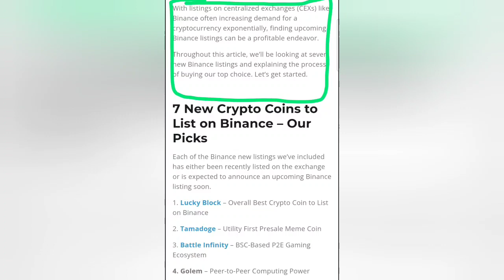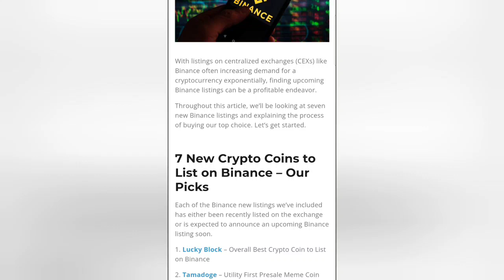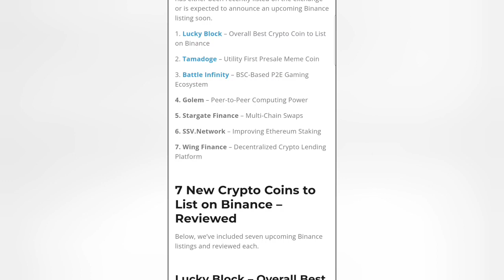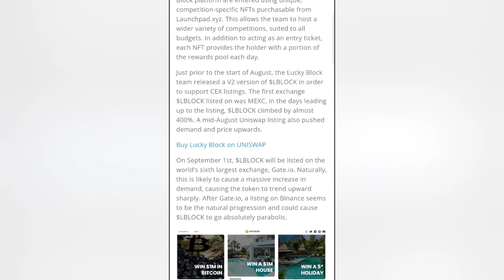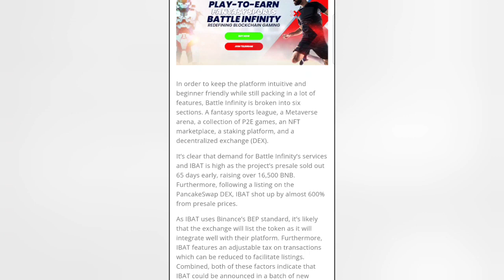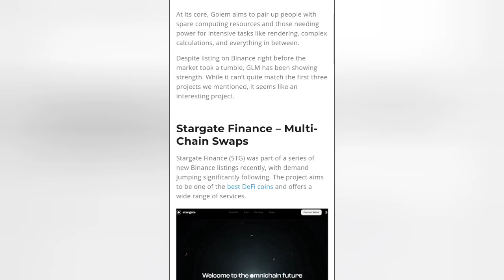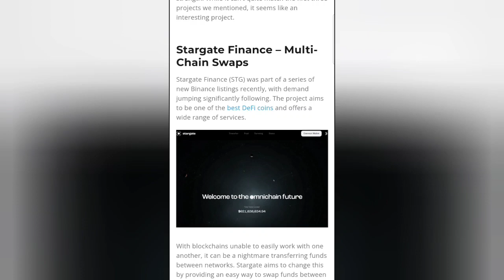NEW CRYPTO COINS LIST ON BINANCE / CRYPTO CURRENCY LATEST NEWS UPDATE / TAMIL / WILLPOWER JKS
hi friends

new crypto currency list on BINANCE exchange update பற்றிய தகவல்களை நண்பர்களுக்கு இந்த வீடியோவில் கூறியிருக்கின்றேன்

நான் பயன்படுத்தும்: ♥

உங்கள் தேவைக்கு

நன்றி.